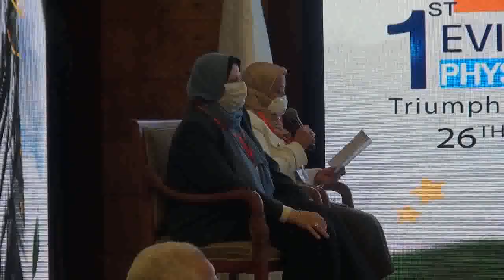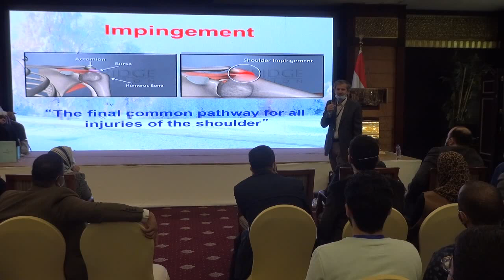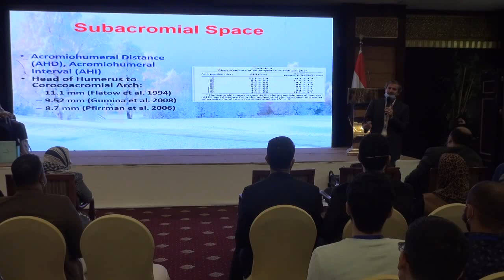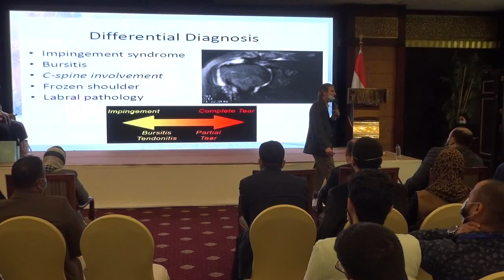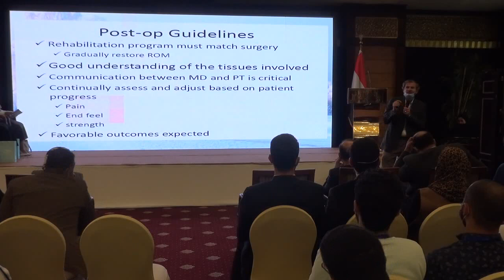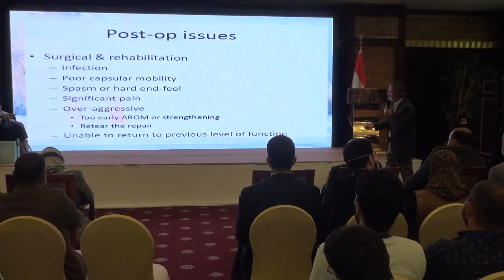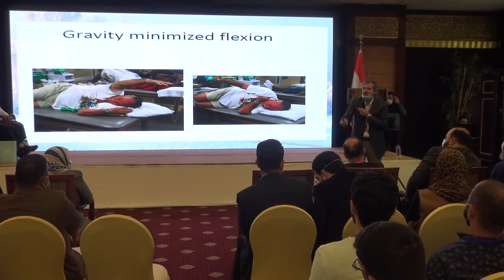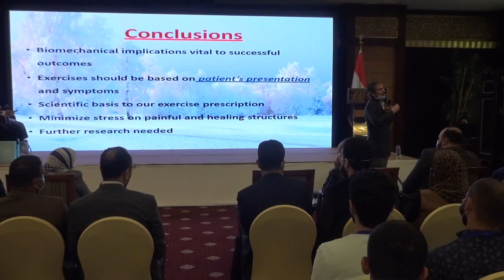Dr.Mohamed Ali Sarhan |Physical therapy for orthopedic disorders and its surgery